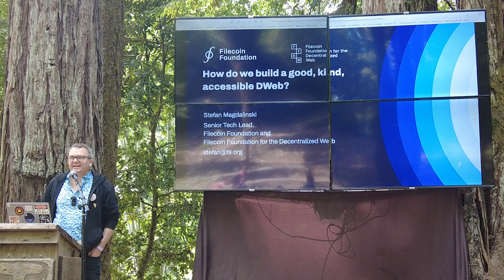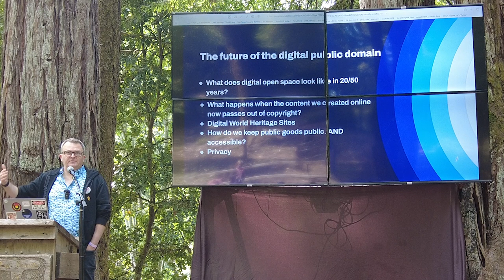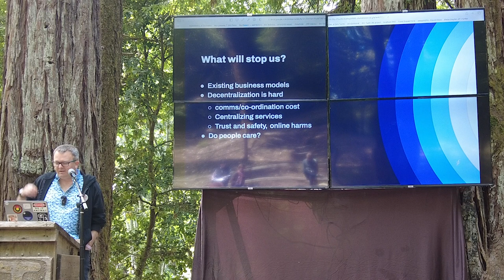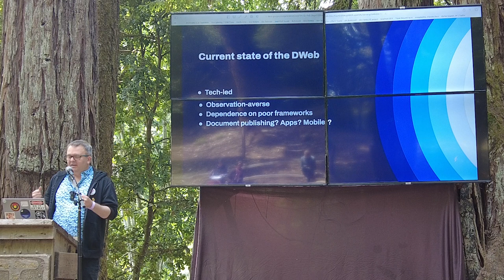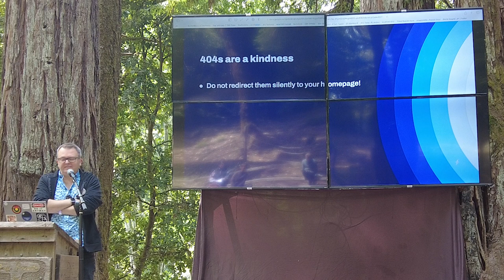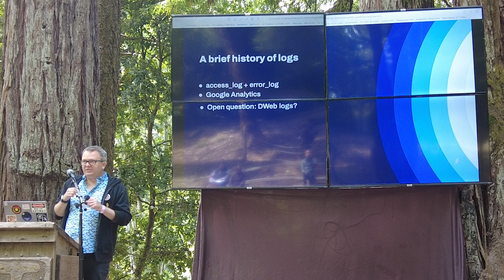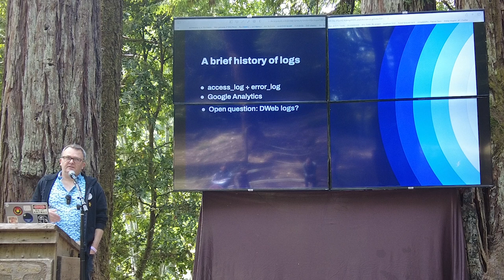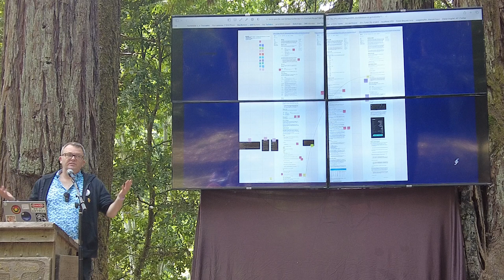How Do We Build a Good, Kind, Accessible DWeb | DWeb Camp 2023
Let's be honest, if decentralization is the web of the future, why is so much of it so bad? Why do we reject even the good bits of the earlier webs? Learn why usability will always matter, why accessibility is key, how logs are your bestest ally, and the 5 Neat Tricks for building great, enjoyable, reliable, stable, accessible websites and apps. Get tips from a grumpy old man (who is also a Webby winner and BAFTA nominee for his websites)